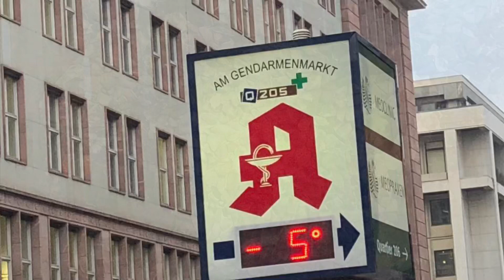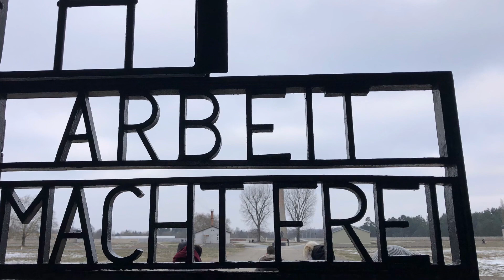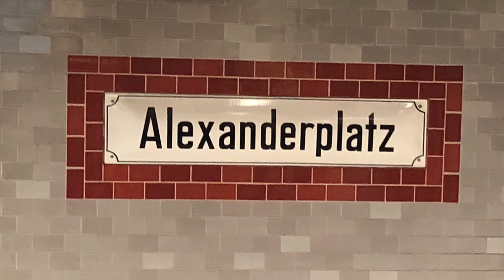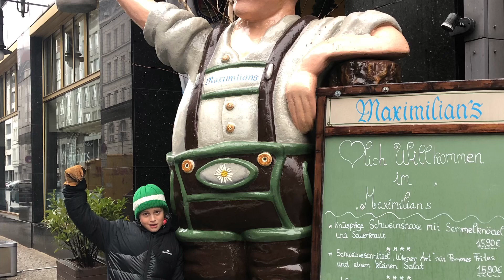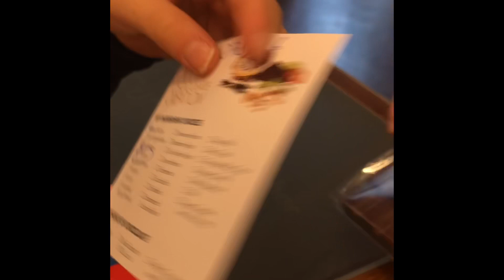Europe with the kids - Part 2 Berlin (some sensitive footage from Berlin)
Europe trip, single mum with 2 boys .  Berlin.
Please note some footage from the concentration camp we visited.